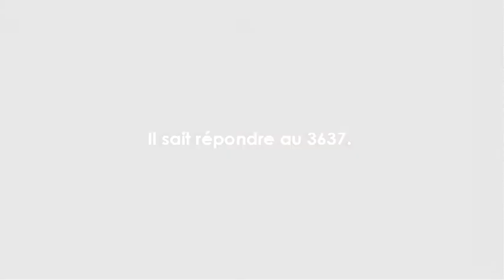Teaser Gad Elmaleh parrain Téléthon 2011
Gad Elmaleh est le parrain du 25ème Téléthon.